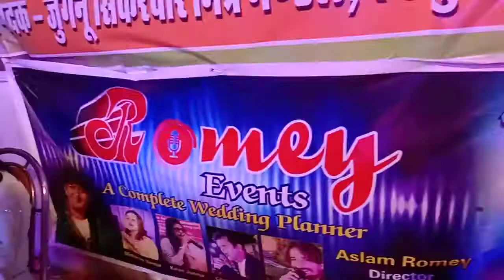शॉयपुर् मेले में आयोजित भजन संध्या कार्यक्रम में रोमी इवेंट्स की ख़ास प्रस्तुति,